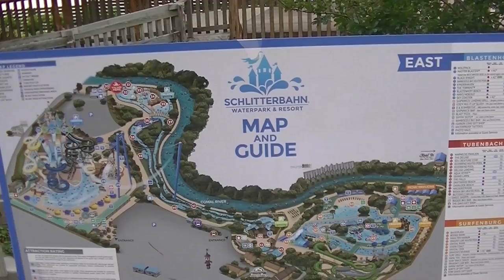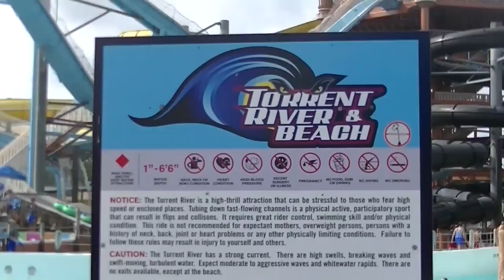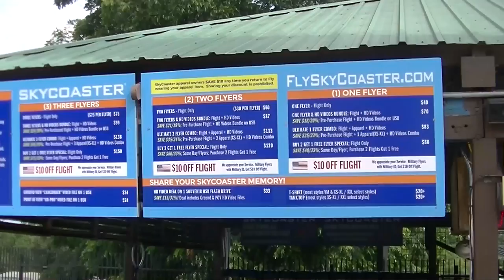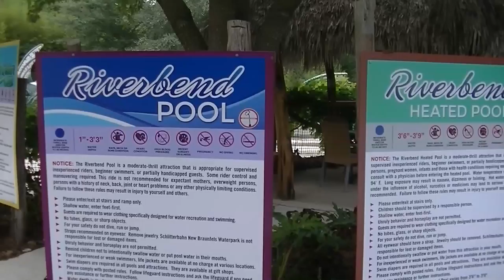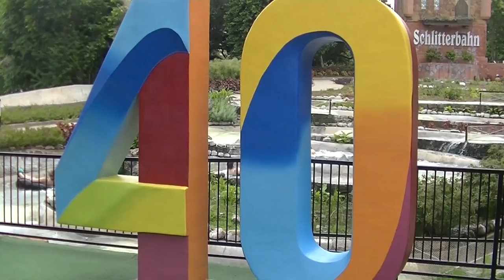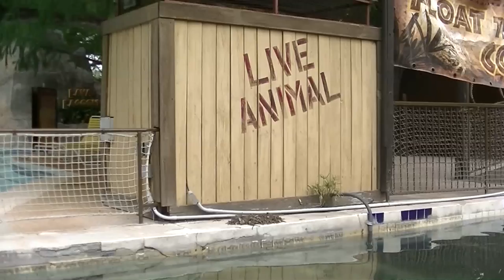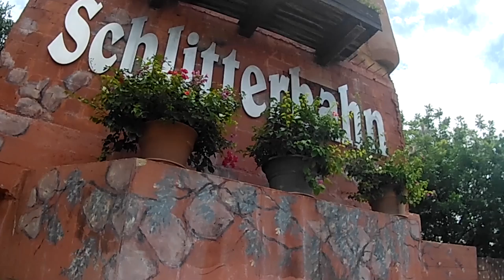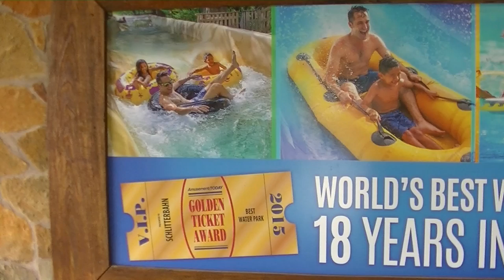Schlitterbahn New Braunfels Tour and Review with Ranger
Ranger shows off the award winning Schlitterbahn New Braunfels and all the fun slides and tube chutes. Schlitterbahn is known as being the best water park in the world. It is home to the Original Water Coasters, Dagon's Revenge and Master Blaster. Schlitterbahn was recently bought by Cedar Fair the parent company of Cedar Point. Will this park stay this hidden gem with unique attractions? Check out this tour and review and see present day Schlitterbahn, who knows what the future holds.

Ranger @parkblotter
Hyde @onlinehyde

Untapped: DrewTheIntern